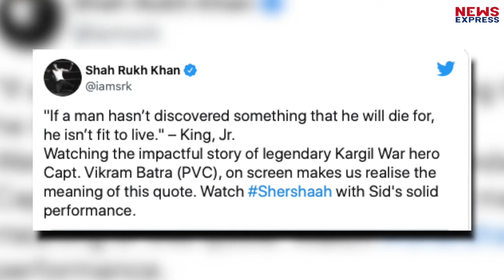Shershaah को देखते ही Shahrukh Khan ने कही ऐसी बात, बदले में Karan Johar ने दिया ऐसा जवाब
बॉलीवुड एक्टर सिद्धार्थ मल्होत्रा और कियारा आडवाणी की फिल्म शेरशाह ओटीटी प्लेटफॉर्म एमेजॉन प्राइम पर रिलीज हो चुकी है... जहां फिल्म को लेकर दर्शकों की तरफ़ से बेहद ही शानदार response देखने को मिल रहा है. वहीं बॉलीवुड हस्तियां भी इस फिल्म पर अपने reaction देने से खुद नहीं रोक पा रहे हैं...